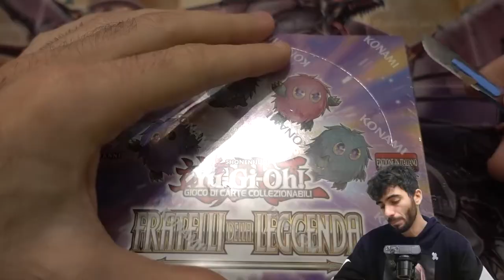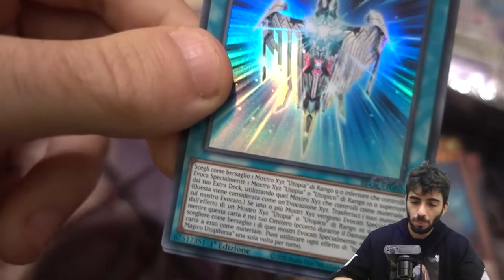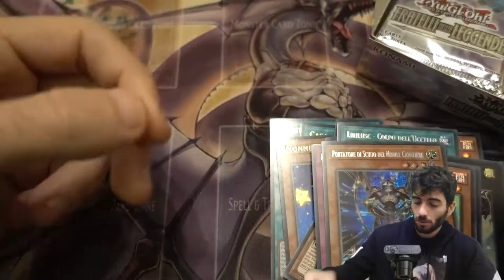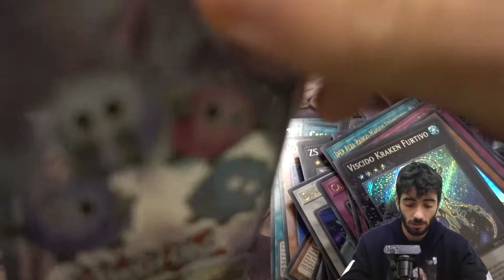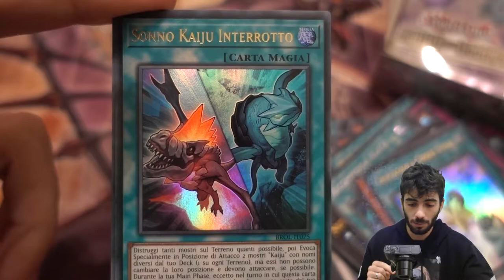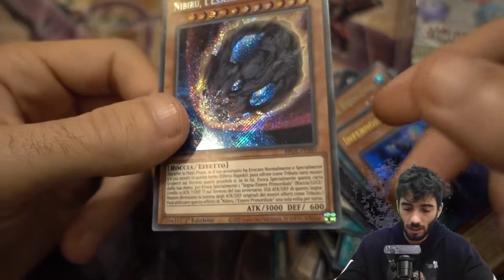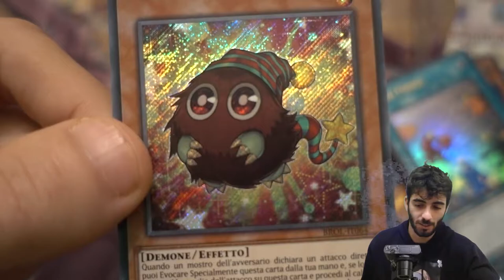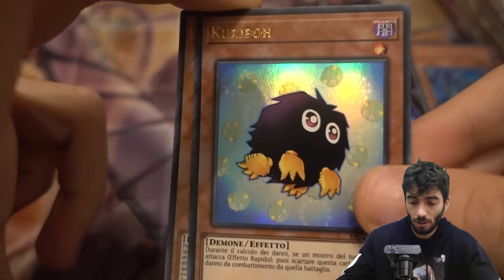ALLA RICERCA DI GOCCIOLINE PROIBITE!!! - APRO UN BOX DI "FRATELLI DELLA LEGGENDA"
🔹SOCIAL
- Instagram Cappello di Paglia: